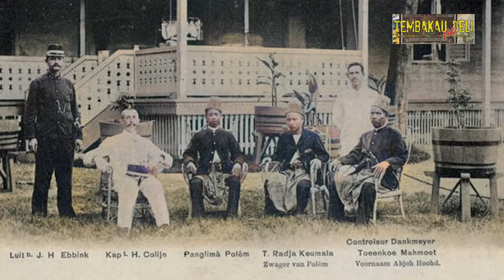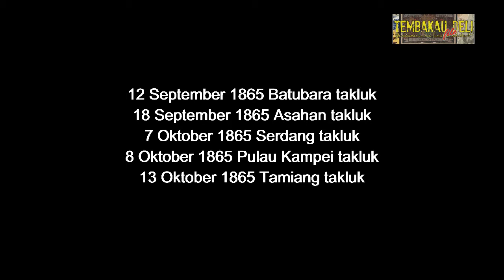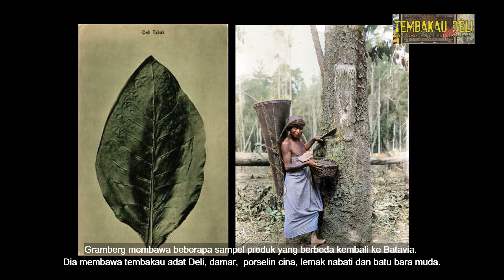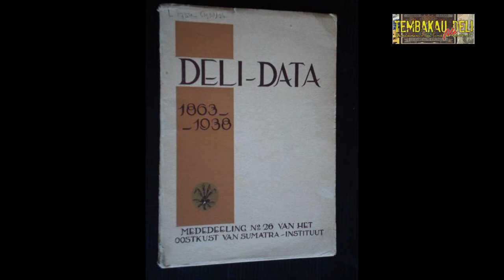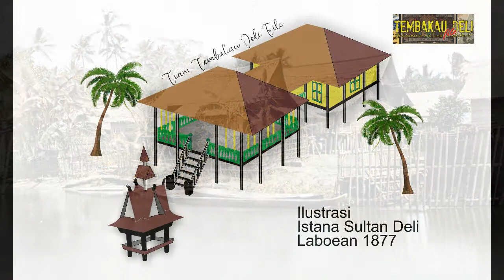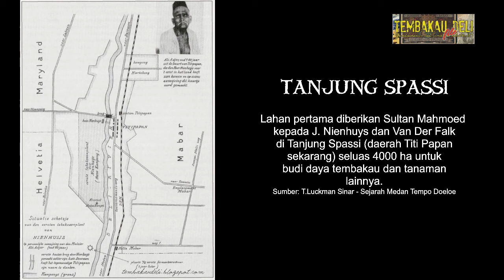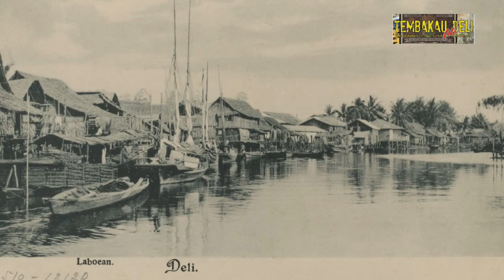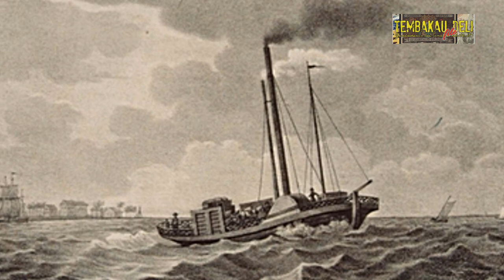TEMBAKAU DELI FILE:#5 De Deli Tobacco Story Bag 1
Video Chapter 5 dengan judul De Deli Tobacco Story merupakan kisah dari bagian pertama cerita awal mula Tembakau Deli menjadi populer dan mendunia. ‘land van belofte voor tabakkers’ (tanah yang menjanjikan bagi penjual tembakau). Cerita Said - seorang mufti Kesultanan Deli itu membuat Nienhuys penasaran. Ia mengajak Van Der Falk dan Elliot untuk berpetualang ke negeri baru guna berbudi daya tembakau.

Diawal video kami kisahkan pula lanjutan perang dan penaklukan Belanda terhadap negeri-negeri jajahan Siak. Negeri Bilah, Panai, Asahan, Serdang, Langkat hingga Tamiang memberikan pernyataan takluknya dengan menandatangai Acte van Verband. Residen Riau Netscher pun mengumumkan bahwa negeri-negeri dari sungai Tamiang hingga Sungai Barumun berada dibawah kekuasaan Belanda.

Apabila ada yang kurang pada duduk perkaranya, teman-teman bisa komentar dibawah ini untuk dapat menjadi pengetahuan bagi kita semua dan dapat meningkatkan kualitas video saya selanjutnya. Semoga video ini dapat menambah wawasan kita ttg sejarah Pulau Sumatra. Selamat menonton dan sampai jumpa di video Tembakau Deli File selanjutnya.

Sumber
Buku:
1. A. W. Naudin TEN CATE, November 1905, Deli in Woord en Beeld, Het inlandsch zelfbestuur en de inheemsche bevolking, Amsterdam.
2. B.H.A van Kreel, De Deli Data 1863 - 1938, Medeeling no.26 van het Oostkust van Sumatra-Instituut.
3. Karl J. Pelzer dari bukunya TOEAN KEBOEN DAN PETANI Politik Kolonial dan Perjuangan Agraria di Sumatra Timur 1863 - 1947, Penerbit Sinar Harapan, Jakarta, 1985, Cetakan Pertama Dicetak oleh : CV. Muliasari.
4. Luckman Sinar, T.,2006, Sejarah Medan Tempo Doeloe, penerbit Perwira Medan.
5. M.A Loderichs E.A dari bukunya Medan Beeld van een Stad. Asia Maior.
6. Wikipedia.org
Dan beberapa catatan penting yang diambil dari data online.

Photography
1. Kitlv.nl
2. Tropenmuseum collectie
3. Google.com
4. Googlemaps
5. universitietleiden.nl

Videography
1. Eye Filmmuseum - Tabakscultuur in Deli
Volksgebruiken en kunst bij de Karo-Bataks
2. Singapore Bicentennial - Bicentennial Trilogy 1819
3. Andra Explorer Channel - SURABAYA TEMPO DULU TAHUN 1929 | HISTORY OF SURABAYA

Backsound
1. Kumpulan Kesenian Anjung Tradisi - JOGET SERAMPANG LAUT DUET VIOLIN DAN GENDANG
2. Rentak Melayu - Wishnu Dewanta's Senior Recital w UPH Symphony Orchestra
3. Kuala Deli

Production
1. Adobe Audition editting audio by Reza Nasution
2. VSDC Video editor & Animation by Reza NAsution
3. Script & Narasi by Reza Nasution
4. convertio.co - converting audio online
5. DeepAi.org - coloring photo